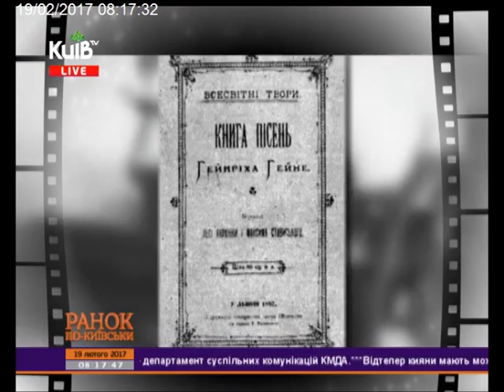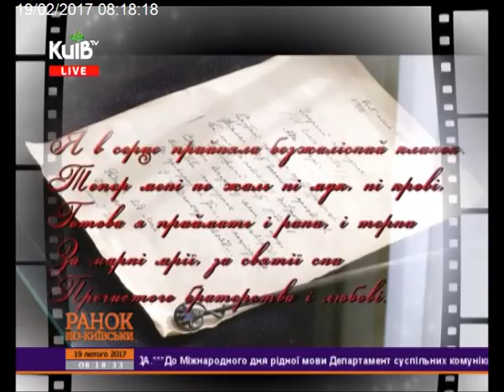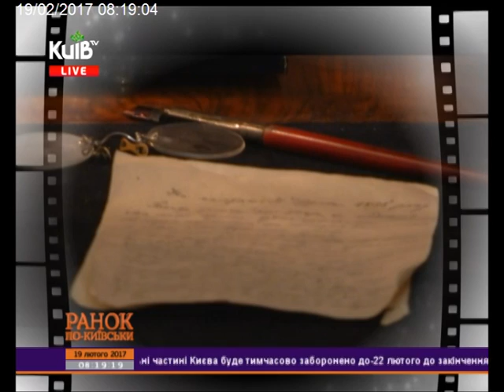ІСТОРІЯ КОХАННЯ ЛЕСІ УКРАЇНКИ